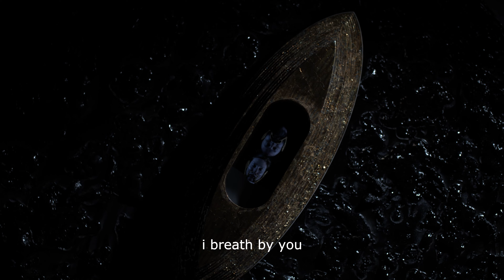WG.QAGA. LASHAMAN Lasha Meunargia / ლაშა მეუნარგია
WG. QAGA
LASHAMAN
Lasha Meunargia /  ლაშა მეუნარგია